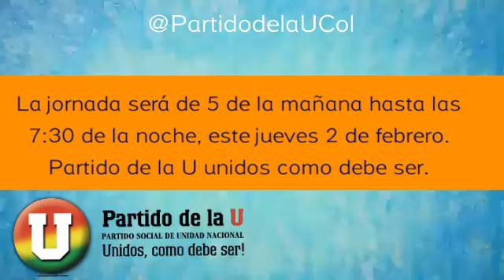DIA SIN CARRO EN BOGOTÁ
Cada dia más colombianos montan en una bicicleta parair al trabajo o al estudio. Contribuyamos a solucionar el caos vial y mejorar el Medio Ambiente. Desde el Partido de la U lo invitamos a buscar nuevas alternativas de transporte.